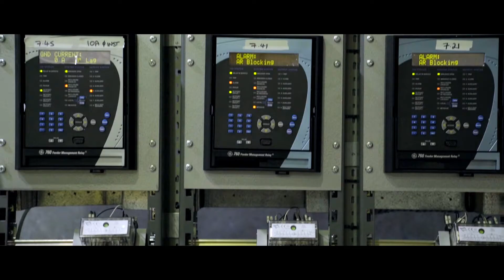Meet Enerven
As a proven expert in the development of major infrastructure, energy and telecommunication solutions, we believe in connecting ideas with people and technology, that create a safer, smarter and brighter future.

We are Enerven.

Focused on connecting you with tomorrow.